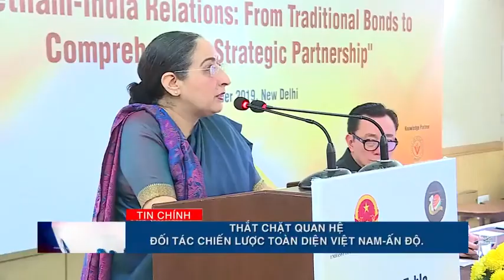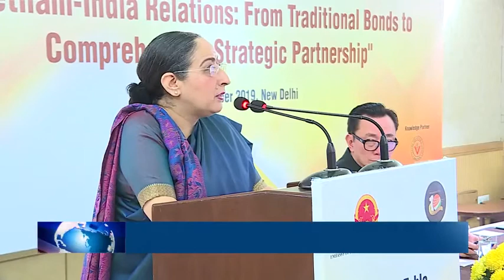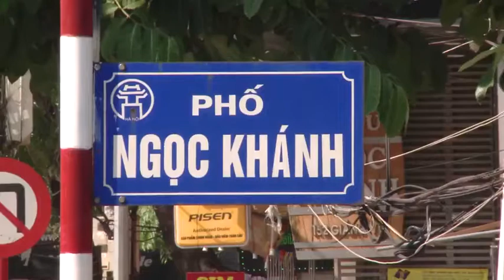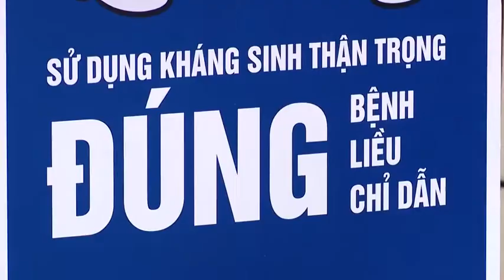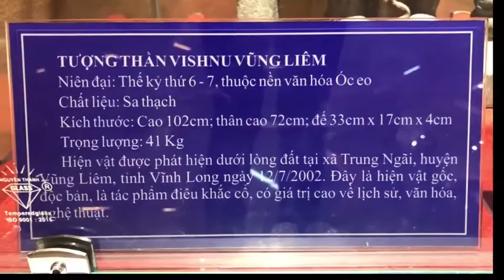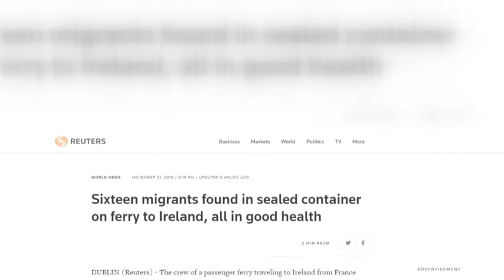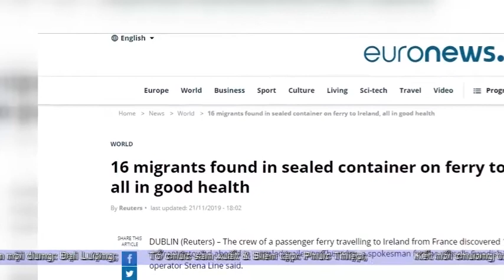22-11 Bản tin trong nước và quốc tế . bắc kạn. backantv.vn